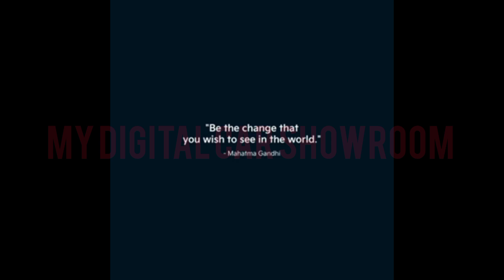Kia EV9 VS Defender कौन लेगा बैटरी वो भी 1.30 करोड़ मैं Defender के सामने Papa Toh Papa Hai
car review
new toyota
2025 toyota camry
toyota vellfire
toyota vellfire price in india
toyota vellfire india launch
2025 kia carnival
kia carnival review
kia carnival 2025
2024 kia ev9
electric suv
land rover
new defender
toyota vellfire
toyota vellfire india launch 2025
kia carnival
Defender
Defender
kia carnival review
kia carnival 2025
2024 kia ev9
electric suv
kia ev9 review